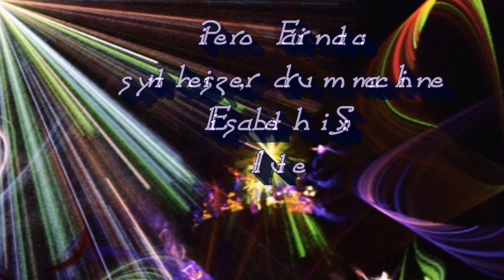PARAFUNK - acoustic flute & electronic music Piero Farinato & Elisabeth Six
Composed & played by Piero Farinato & Elisabeth Six
Piero: Synthesizer, drum machine
Elisabeth: flute
© Farinato & Six 2019